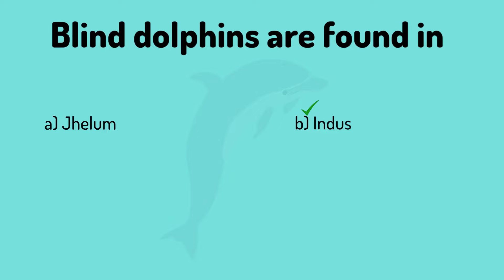Quiz of the day